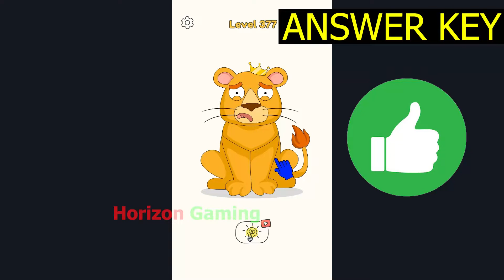DOP 4 LEVEL 377 - August 2022 Update